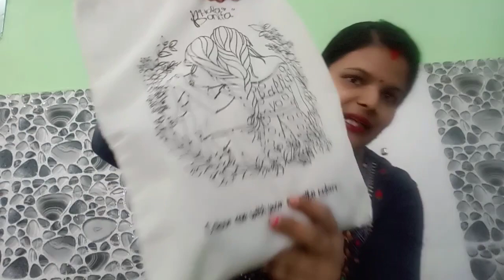best online purchase for your kids